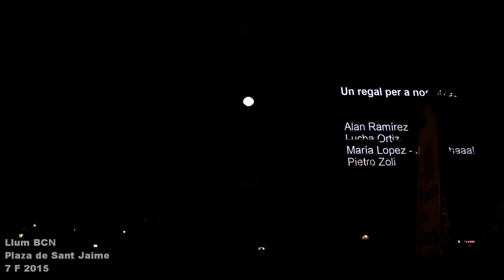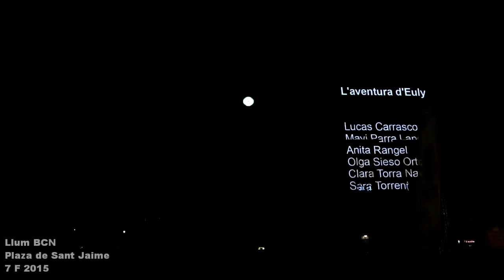Llum BCN : Plaça de Jaume